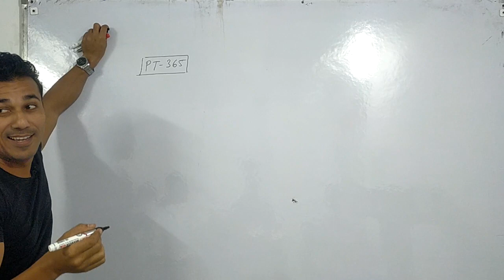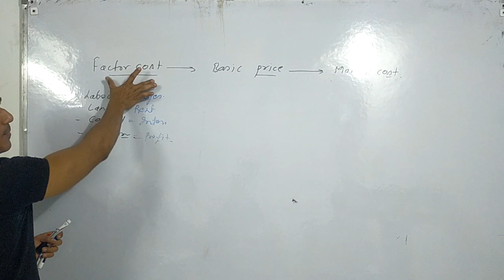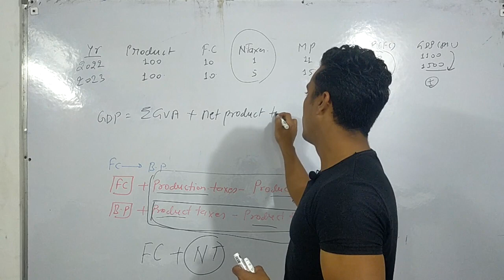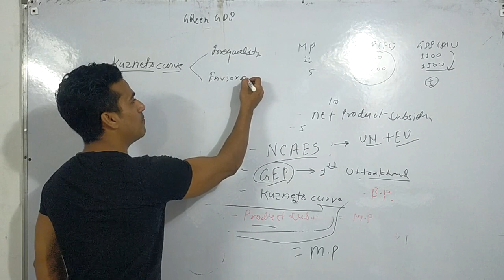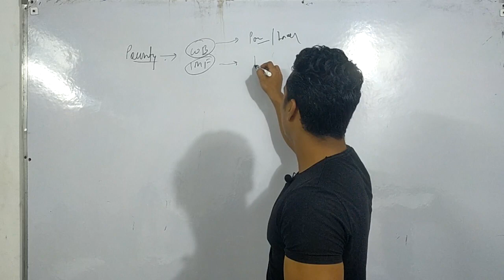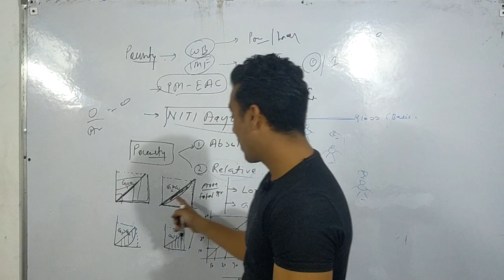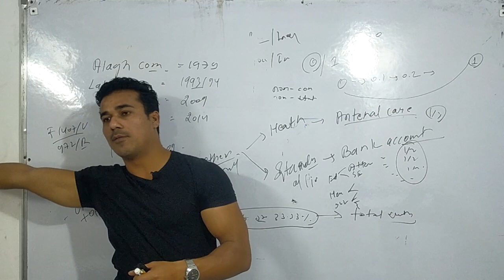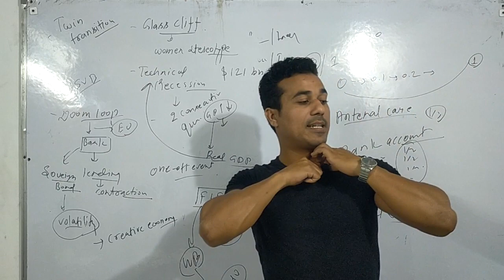(LECTURE: 1) PT 365 (ECONOMY) FOR PRELIMS 2023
ALL THE CONCEPTS OF CHAPTER-1 OF PT365 ECONOMY ARE EXPLAINED IN DETAIL MANNER...

FOR BETTER UNDERSTANDING KINDLY KEEP YOUR PT365 ECONOMY WITH YOURSELF WHILE LISTENING THIS LECTURE